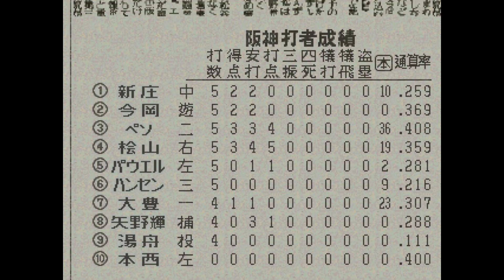ワールドスタジアム2#058 ペナントレース ヤクルトVS阪神 10回戦【実況】